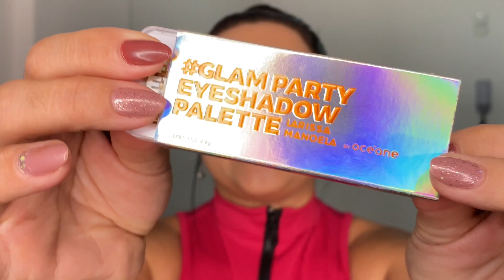Mais um LANÇAMENTO de MAQUIAGEM LARISSA MANOELA - Iluminador Líquido, Paleta e Batom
Parte 02 com mais um LANÇAMENTO de MAQUIAGEM LARISA MANOELA com OCEANE. Eu trouxe para testar o Iluminador Líquido, Paleta de Sombras e Batom Líquido Bordô

📦 PRESS e MIMOS: ( Em breve caixa postal)

Olá minhas lindas! Amo maquiagem e beleza, e nesse vídeo eu faço o teste de primeiras impressões com mais um lançamento de maquiagem da Larissa Manoela, os produtos são o iluminador líquido, um trio de paleta de sombras e batom líquido bordô - Lip Stain Luxury

Fiz todos testes possíveis mostrando os produtos fazendo uma linda maquiagem nos olhos e na pele do rosto. Posso dizer que é uma paleta com duas cores cintilantes e uma matte, super compacta ideal para levar na bolsa. O batom é matte, não transfere e entrega a cor na primeira passada. O iluminador deixa um glow leve na pele muito bonito e tem uma ótima durabilidade e fixação.

DESCRIÇÃO DOS PRODUTOS:
Paleta de Sombras Larissa Manoela By Océane - Glam Party Eyeshadow, maquiagem para os olhos, ela foi idealizada para mostrar como é possível ter versatilidade em apenas um produto de Maquiagem para os Olhos. Ela conta com fórmula de alta pigmentação e fixação, o que aumenta sua durabilidade, além de textura macia para uma aplicação prática. Apresenta 3 tons, sendo dois com acabamento cintilante e um matte que combinam muito bem entre si, esfumam com facilidade e podem ser usados nos mais variados estilos:

- Get Ready - dourado cintilante
- Pink Party - rose cintilante
- On Time - marrom matte Palette

Batom Líquido Bordô Larissa Manoela By Océane - Lip Stain Luxury, a fórmula desse Batom Líquido é rica em Óleo de Argan, um ativo que confere hidratação e nutrição na medida certa aos lábios. Ainda conta com uma textura suave, que consegue espalhar o produto com facilidade e ainda deixa um toque leve que proporciona um conforto maravilhoso à pele. Isso sem falar da durabilidade, que vai deixar sua boca em evidência por mais tempo! E você ainda pode ter lábios incrivelmente saudáveis, livres do ressecamento.

Iluminador Líquido Rosado Larissa Manoela By Océane - Liquid Glow Transcend, Seu acabamento brilhante veste muito bem em qualquer ocasião. O tom rosado deste Iluminador Líquido é discreto e leve, ideal para destacar sua make sem exageros. Sua fórmula possui alta fixação, além de contar com pigmentação na medida certa, garantindo cor e durabilidade por muito tempo. E não é só isso: o produto ainda possui ingredientes que favorecem a hidratação natural da pele.

Seu aplicador também merece destaque, pois foi feito para liberar a quantidade certa do produto, o que evita erros e desperdício de produto. Sua embalagem é pequena, sendo ideal para levar em viagens ou na bolsa para iluminar seu look.

Se você chegou ate aqui é porque quis saber um pouco mais sobre os produtos mostrados, espero que tenham gostado do vídeo, e se por algum acaso ficou alguma dúvida, deixa nos comentários que terei o enorme prazer em ajudar na forma que puder, um forte abraço. BJS! 💋